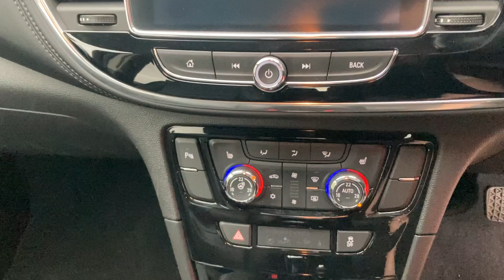Vauxhall Mokka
AMT Auto Leeds are pleased to offer this 2017/17 registered Vauxhall Mokka CDTi Elite Nav.
This fine example comes finished in White Paintwork with Full Black Leather interior.
Having covered just 51,477 miles this vehicle comes in great condition.

Service history:

30/03/2021 – 30,570 miles.
06/07/2021 – 32,784 miles.
15/02/2022 – 41,661 miles.

Specification includes;

Reversing Camera,
Satellite Navigation,
Speed Limiter,
Parking Sensors Front and Rear,
Bluetooth Connectivity with Voice Command,
Privacy Glass,